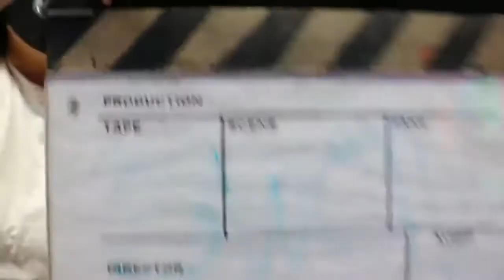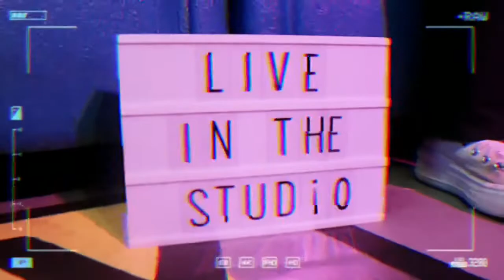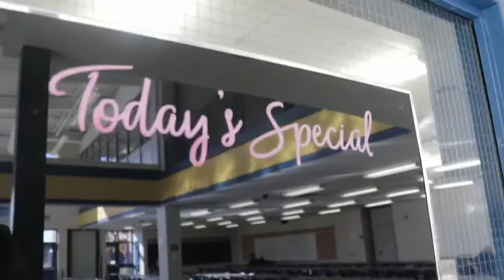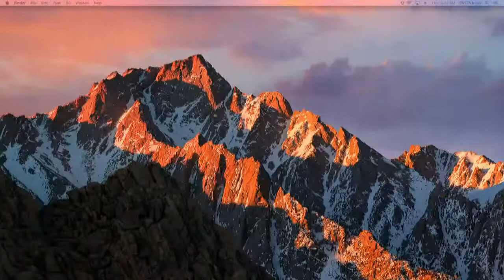Episode 25-November 3rd